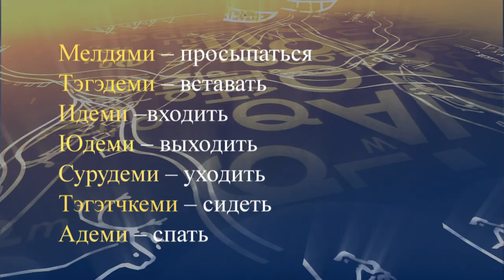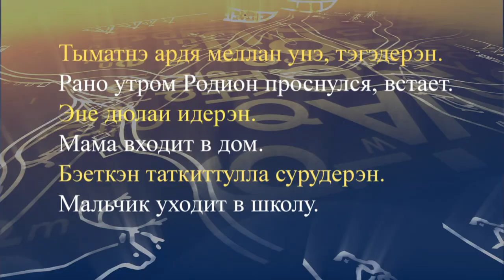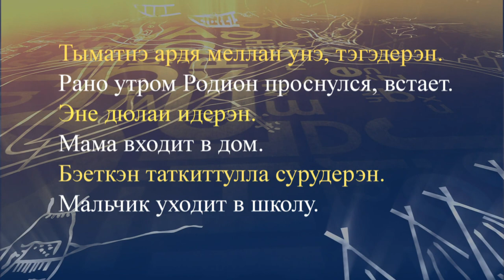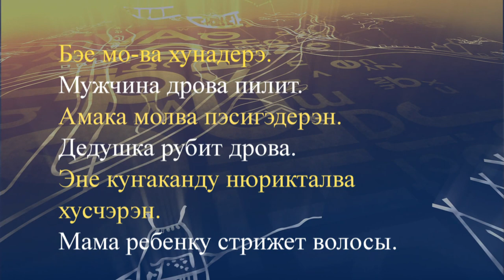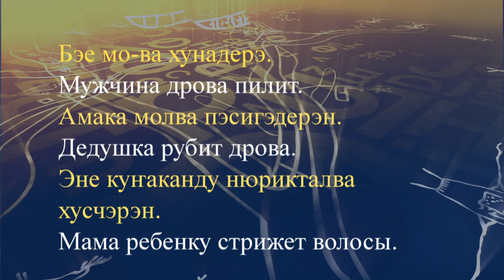teleuroki evenk 33